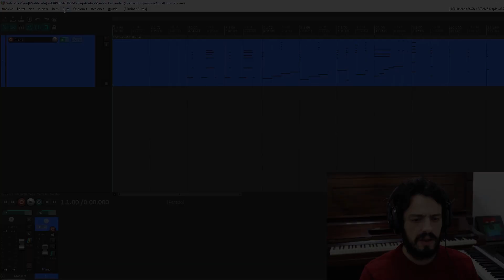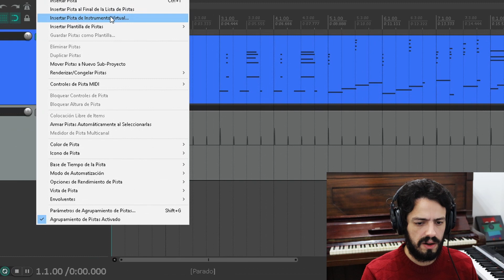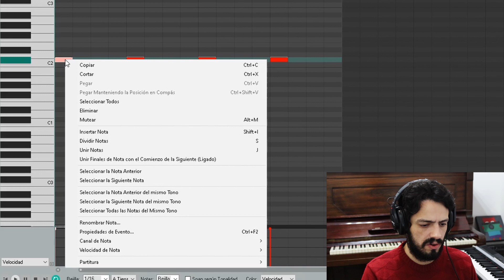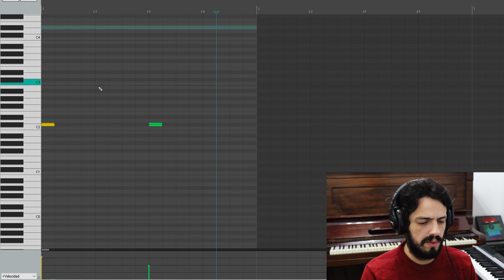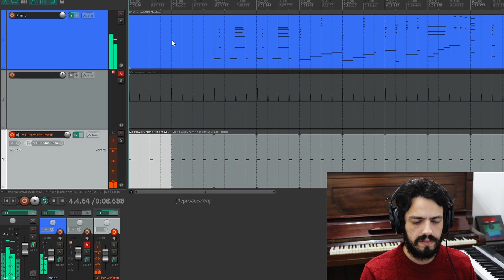Cómo crear una pista de click en REAPER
En este tutorial vemos dos opciones para una pista de click en REAPER.